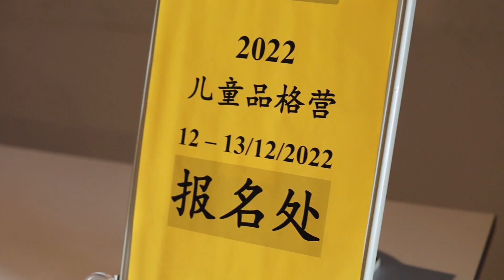25/6/2022 儿童教会推展之日